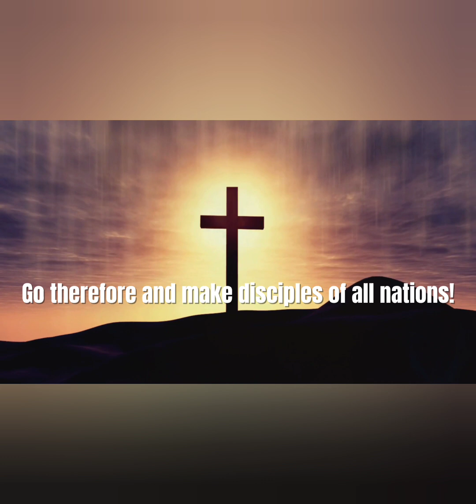You will never enter the kingdom of heaven.Gospel according to Matthew.17:24 – 27; 18:1 – 4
Gospel according to Matthew. 17:24 – 27; 18:1 – 4

At that time, the collectors of the half-shekel tax went up to Peter and said, “Does not your teacher pay the tax?” He said, “Yes.” And when he came home, Jesus spoke to him first, saying, “What do you think, Simon? From whom do kings of the earth take toll or tribute? From their sons or from others?” And when he said, “From others,” Jesus said to him, “Then the sons are free. However, not to give offense to them, go to the sea and cast a hook, and take the first fish that comes up, and when you open its mouth you will find a shekel; take that and give it to them for me and for yourself.” At that time the disciples came to Jesus, saying, “Who is the greatest in the kingdom of heaven?” And calling to him a child, he put him in the midst of them, and said, “Truly, I say to you, unless you turn and become like children, you will never enter the kingdom of heaven. Whoever humbles himself like this child, he is the greatest in the kingdom of heaven.”